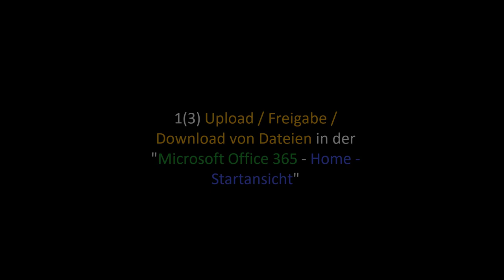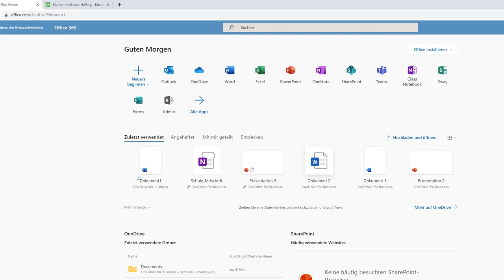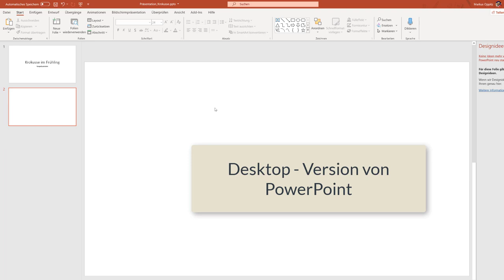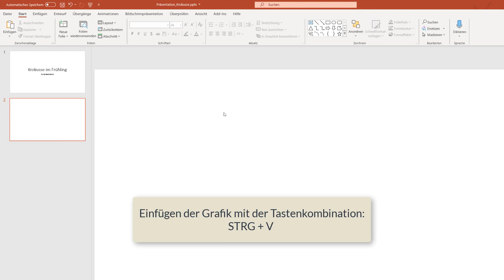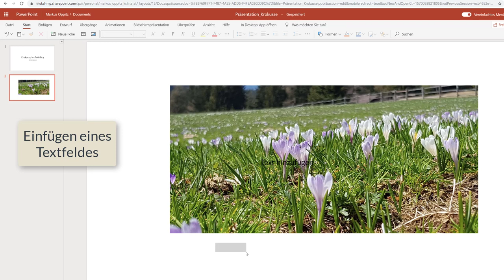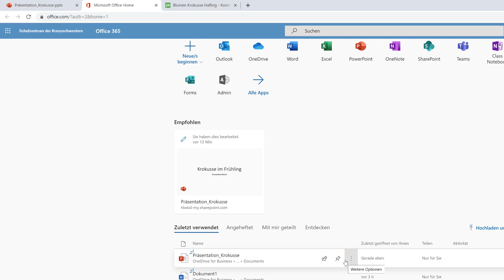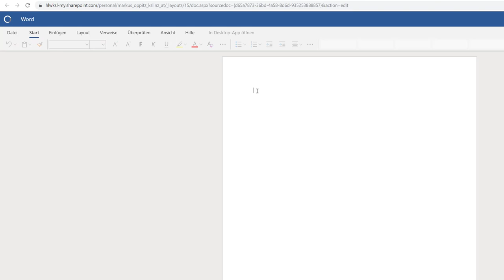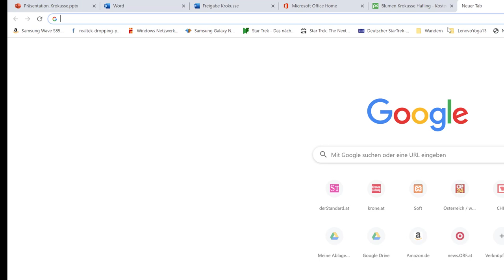#1/3 Upload / Freigabe / Download von Dateien in der Microsoft Office 365 - Home - Startansicht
In diesem 1. von 3. Videos der Playlist "Office 365 - OneDrive" zeige ich Einsteiger/innen in Office 365 wir man in der Home- bzw. Startansicht Dateien heraufladen, herunterladen und für andere freigeben kann. Weitere Themen sind der Import von Grafiken aus Pixabay, Erstellen und Bearbeiten von Dateien in Powerpoint am Desktop und in Powerpoint Online und das Erstellen und Bearbeiten von Dateien in Word am Desktop und in Word Online,
Ich verwende das folgende Foto von Pixabay:
Foto "blumen-krokusse-hafling-meran-alm-4520981" veröffentlicht von Markus Oppitz unter der Pixabay - Lizenz. Online im